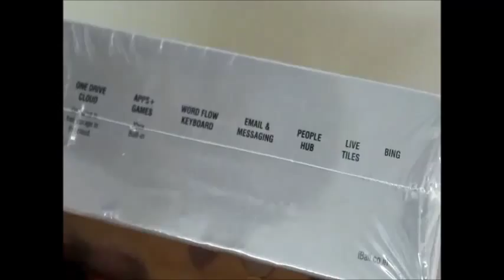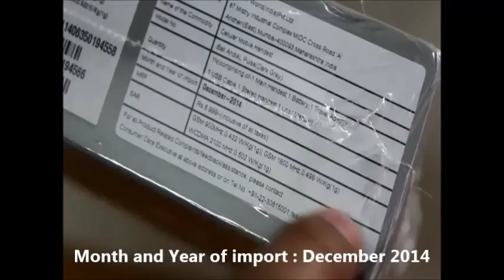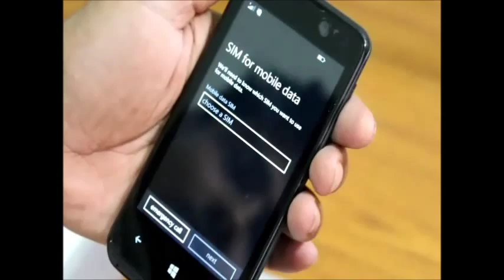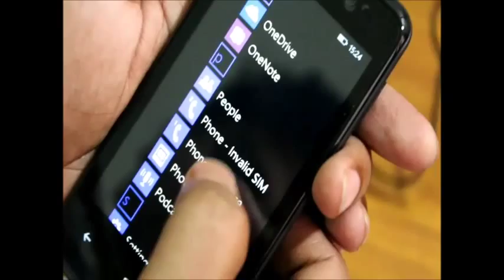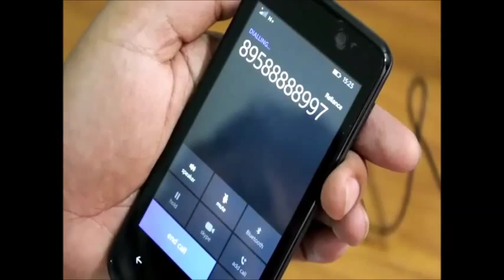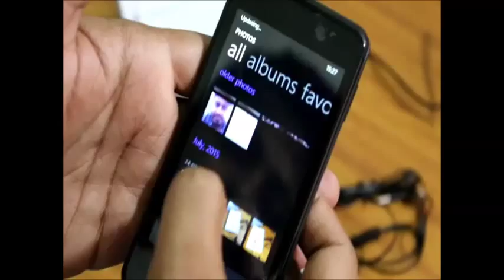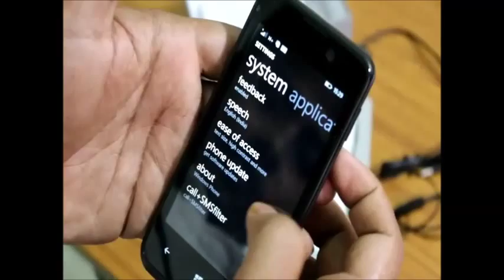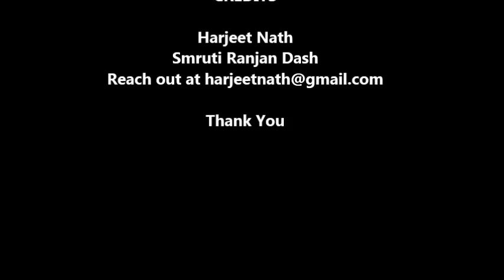i ball Andi 4L Pulse Specifications and features Windows Phone (Unboxing Video by Harjeet Nath)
Un boxing video of iBall Andi 4L Pulse Windows 8.1 Smartphone